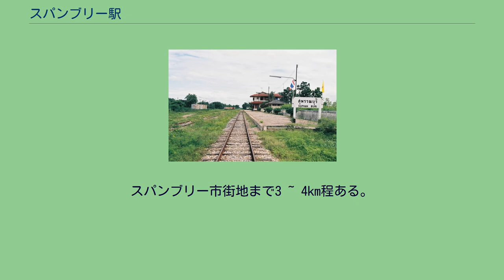スパンブリー駅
スパンブリー駅（スパンブリーえき、タイ語:สถานีรถไฟสุพรรณบุรี ）は、タイ王国中部スパンブリー県ムアンスパンブリー郡にある、タイ国有鉄道南本線スパンブリー支線の駅である。
スパンブリー駅は、タイ王国中部スパンブリー県の県庁所在地であり、人口16万7千人が暮らすムアンスパンブリー郡にある、タイ国有鉄道南本線スパンブリー支線の駅である。
スパンブリー支線はタイの路線の中では比較的新しい方であるが、既に開通後約50年程経過している。
当駅構内北方の引き上げ線終端部にはマライメン停車場があり、当線の定期旅客列車はここまで営業運転され、ここでも客扱いを行う。
この措置に対して、「スパンブリー線には非公式の営業区間がある」ないしは「実際の終着駅はひと駅先のマライメン停車場である」などとの記述が数々の書籍やウェブサイトにおいて見られるが、厳密にはマライメン停車場はあくまでスパンブリー駅構内に付帯する利用者の便宜のための客扱い設備であることに変わりなく、これらの表現は些か誇張されたものであると云わざるを得ない。
そして本駅舎がある場所よりもマライメン停車場の方が、主要街道（マライメン通り）に近く至便であるがそれでも中心部まで約3km程ある。
一方、本駅舎前には何も無い。
かつては特急列車の運用もあったが、現在は1日1往復の普通列車運行を行っているのみである。
当駅が所属するスパンブリー支線の起点であるノーンプラードゥック駅から当駅まではタイ国鉄における単線最長閉塞区間(77.41km)である。
また、かつては当駅より北本線のバーンパーワーイ駅（クルンテープ駅より127.44km地点）までの接続計画もあったが、実現せずに今日に至っている。
北方より見たスパンブリー駅 本駅舎部分は単式ホーム1面1線の地上駅であるが、「棒線駅」では無く側線および機回し線を有しており、駅舎はホームに面している。
駅舎より北方に機回し・留置のための引き揚げ線が延びており、その終端部に棒線駅様のマライメン停車場がある。
スパンブリー市街地まで3 ~ 4km程ある。